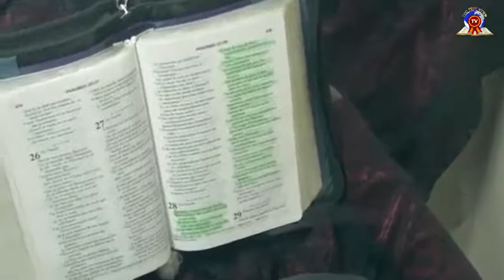PAINTING THE SCRIPTURES WITH JUDITH ANDERSON ON MAY 1, 2021